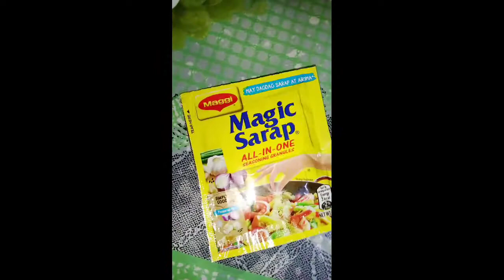HOW TO COOK SIMPLE GINATAANG PETCHAY